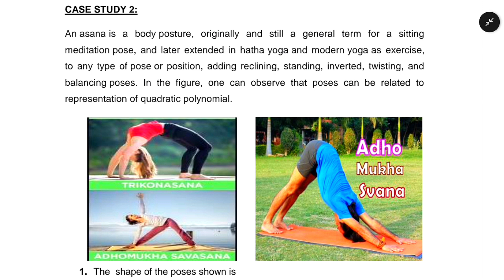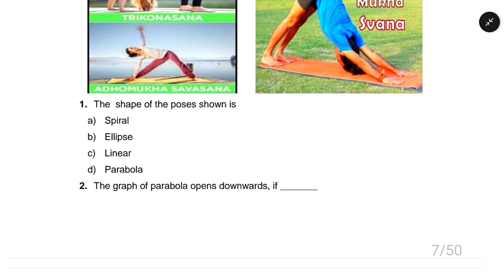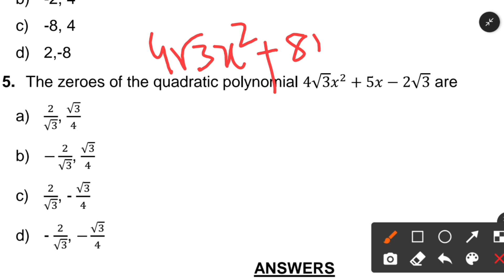Maths case study -005 // cbse class 10th //ch-2 //polynomials //@studentsparamount